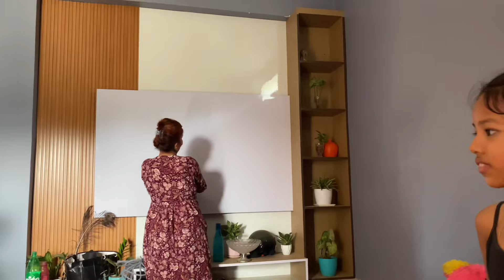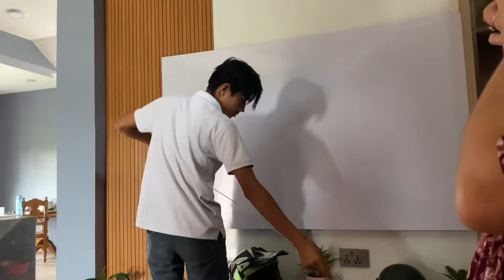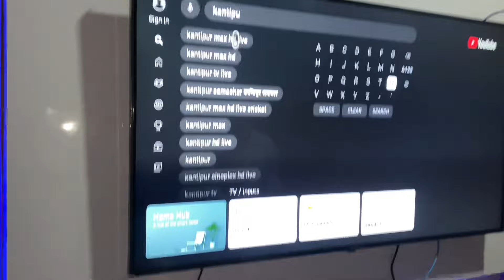FOOTBALL HRNU KO LAGI AAFNO BRACELET RAKHERA TV KINERA LEIYO // MRO GOLD NI GYO GAME NI HARYO😭